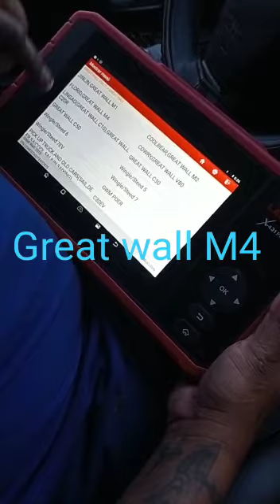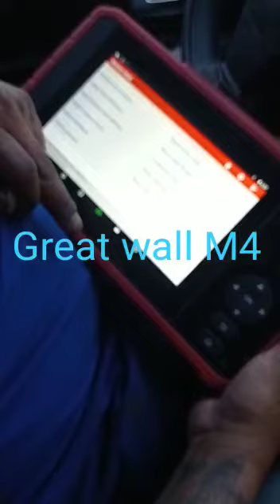ingreso de sistema OBD2 VEHICULO GREAT WALL M4 CON LAUNCH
ingreso al escáner al vehículo great wall M4 con launch